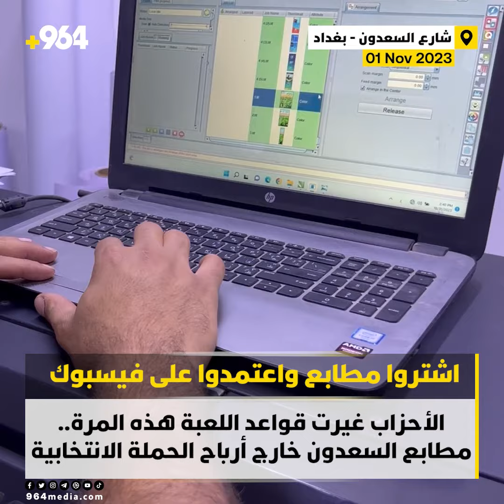الأحزاب غيرت قواعد اللعبة هذه المرة.. مطابع السعدون خارج أرباح الحملة الانتخابية